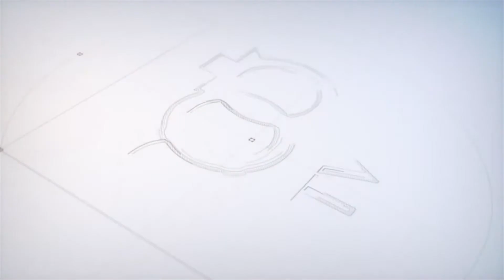[ 양방향내시경 , 양방향척추내시경 , 양방향내시경수술 , 양방향 내시경 척추수술 ] 양방향 내시경을 이용한 경추 추간공 협착증 해결 (우영하TV, 부산큰병원)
이번 동영상의 주제는 ' 경추 협착증    '입니다
이를 통해서 여러분들이 ' 양방향 내시경 수술   ' 에 대해 좀 더 알아가셨으면 좋겠습니다.